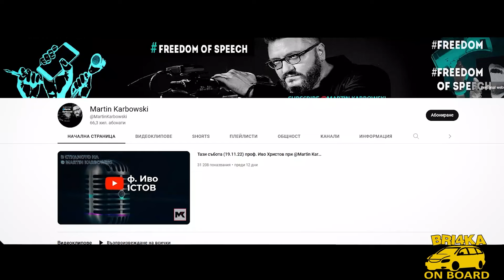Bri4ka On Board | Мартин Карбовски | Еп 7 | Сезон 2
Наричат го скандален, нецензурен, циничен, но думата, която го определя е една – истински. Днес сме ONBoard с човека, който не се страхува да говори Мартин Карбовски
Bri4kaOnBoard се завръща!